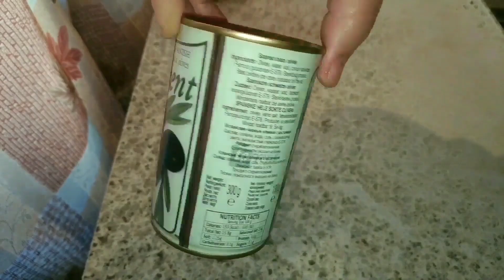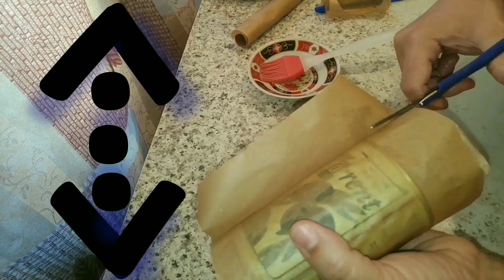ÇUKUR PASTA,ÇUKUR DİZİSİNE ÖZEL . ''ÇUKUR" FİNALA ÖZEL @Cukur ,ÇUKUR MÜZİKLERİ,ÇUKUR FRAGMAN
çukur en iyi sahneler,çukur müzikleri,çukur fragman,yamaç,yamaç dövüş sahneleri,yamaç koçovalı gangsta paradise,yamaç çukura ilk gelişi,
cumali koçovalı,vartolu,vartolu müzik,vartolu komik sahneler,vartolu medet,
vartolu afganistana gidiyor,vartolu selimin öldüğünü öğreniyor,vartolu afgan sahnesi,vartolu sadettin,vartolu sahneleri,vartolu yamaç,çukur 23,